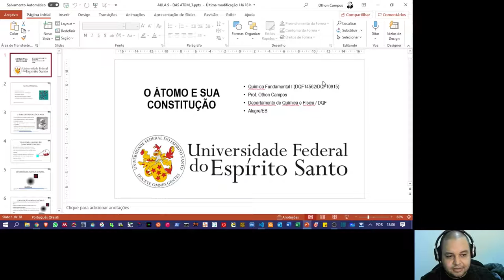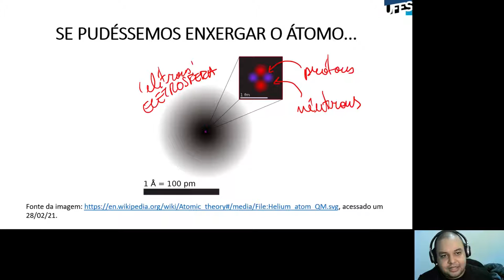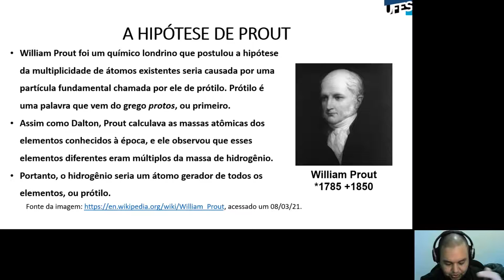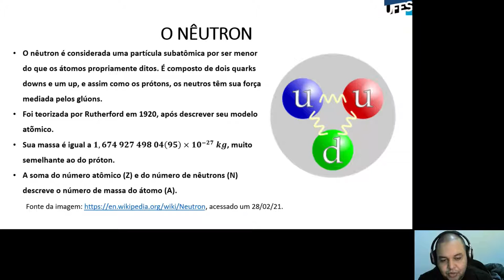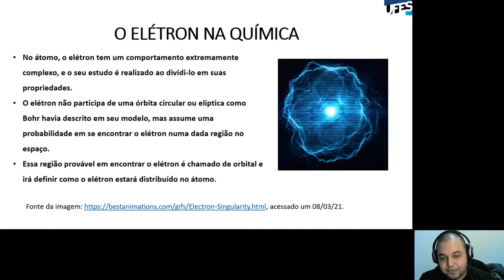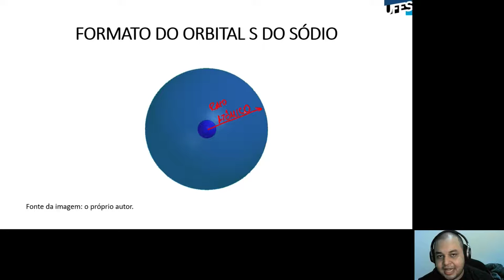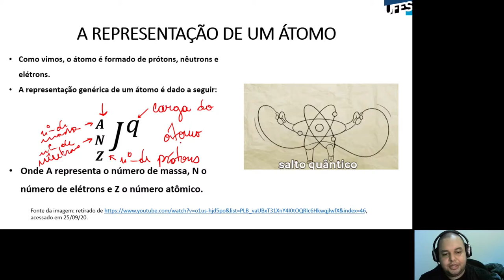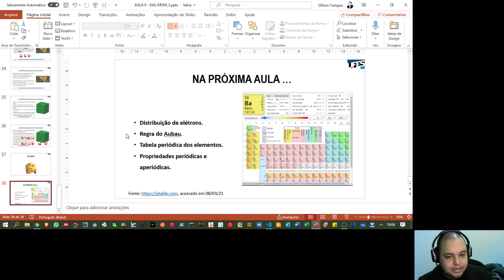Aula 09 - Prótons, nêutrons e elétrons